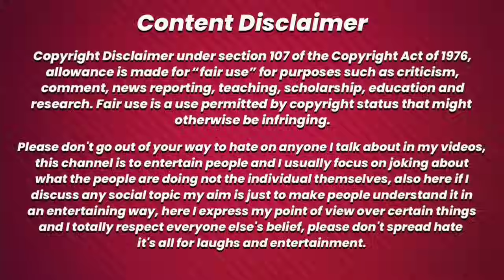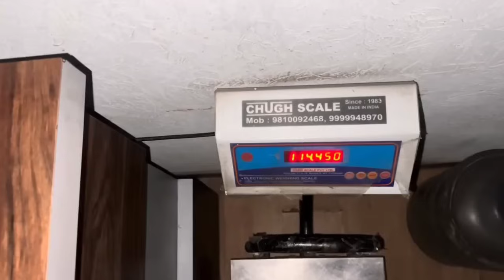Rohit Khatri Agresive & Narender Yadav Angry Reply😡Abhishek Yadav Mistake🤔Nitin Chandila Updates